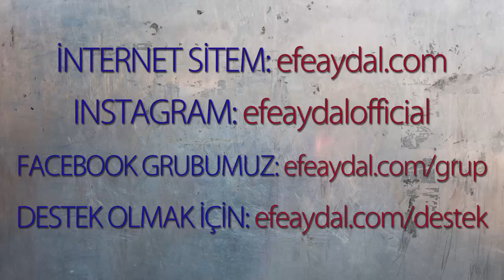"Cenk Hoca'nın Boks Maçından Kaçmasını Konuşur Musun" Sorusu